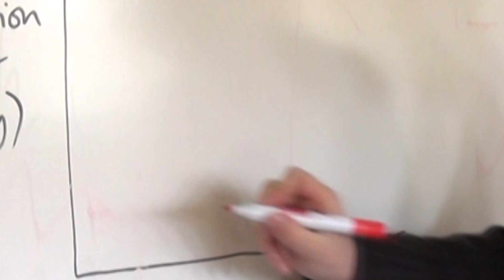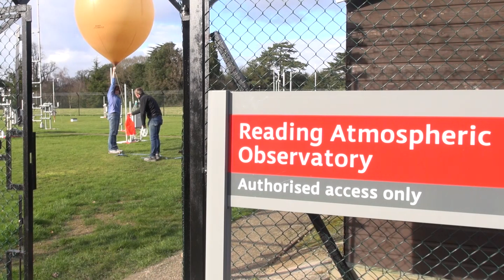How clouds follow the earth's 'electrical heartbeat'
Influences on clouds are many and complex - now University of Reading meteorologists have discovered a new one. The atmosphere's global electrical current - a daily 'electrical heartbeat' alters the heights of clouds by up to 200m, Professor Giles Harrison and Dr Maarten Ambaum found.